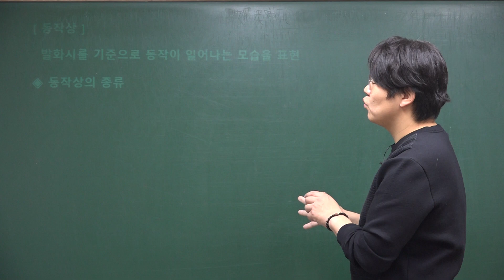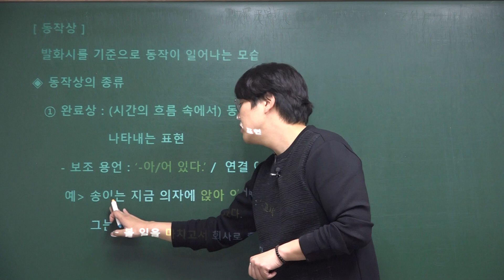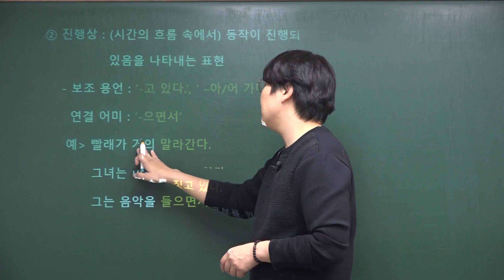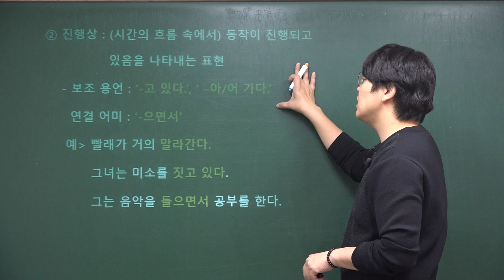비익조(최동민T) 국어 문법 Part 50강 문법요소 시간 표현-동작상